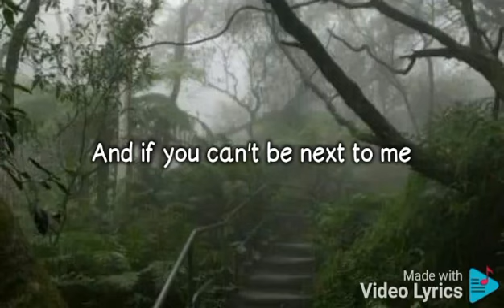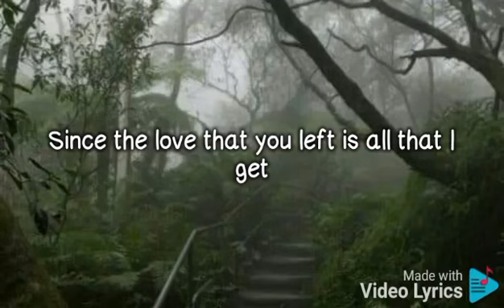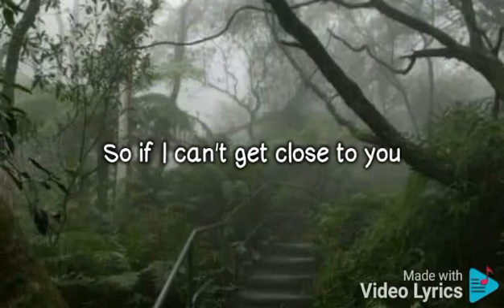Justin Bieber - Ghost (Lyrics)